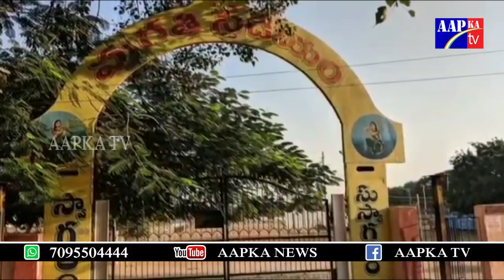ప్రగతి స్టేడియంలో,ఇంటర్ నేషనల్ వండర్ బుక్ఆఫ్ రికార్డ్ కొరకు,కోలాట నృత్యోత్సవం || AAPKA Tv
శ్రీరాంపూర్ ప్రగతి స్టేడియంలో శ్రీ రామ పాదక్షేత్ర శ్రీ వెంకటేశ్వర స్వామి దేవస్థానం, రాముని గుండాల కొండ  -  రామగుండం  ఆధ్వర్యంలో  5000 వేల మంది కోలాటం కళాకారుల చే ఇంటర్ నేషనల్ వండర్ బుక్ ఆఫ్ రికార్డ్ కొరకు  శ్రీ వెంకటేశ్వర మహా కోలాట నృత్యోత్సవం.  హాజరైన వండర్ బుక్ ప్రతినిధులు భారీగాపాల్గొన్న కళాకారులు
Watch►

AAPKA News is telugu entertainment channel. the great content regarding telugu film gossips, political news, telugu movies, press meets, actress photo gallerias, telugu full length movie, trailers, press meet, and my more tollywood film news updates.